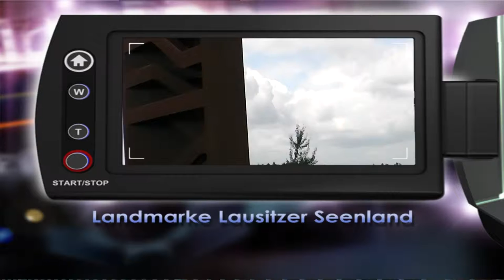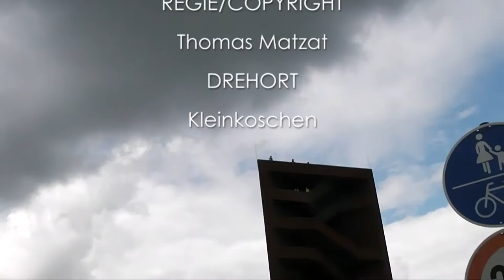Landmarke Lausitzer Seenland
Die Landmarke im Lausitzer Seenland " Rostiger Nagel " ist ein ca. 30 m hoher Aussichtsturm er wurde im Jahr 2008 aus 111t Stahl für 1 Million Euro erbaut.
Die Landmarke Lausitzer Seenland liegt direkt am Sornoer Kanal. Besucher können von hier aus  gleich über  drei Seen schauen,  den Sedlitzer See, den Partwitzer See und den Geierswalder See.
Man erreicht die Landmarke Lausitzer Seenland aus Kleinkoschen ( an der B96 zwischen Senftenberg und Hoyerswerda ) kommend mit dem Auto und bedingt auch mit Busen, sowie per Fahrrad aus mehreren Richtungen auf ausgebauten Radwegen.